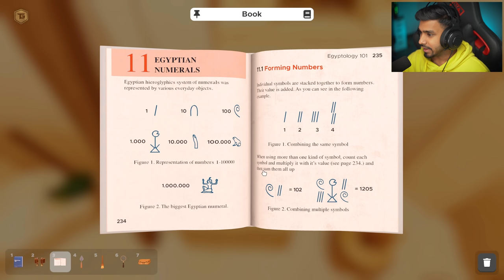CAN I ESCAPE FROM AN ANCIENT TRAPPED ROOM ?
CAN I ESCAPE FROM AN ANCIENT TRAPPED ROOM ? | ESCAPE SIMULATOR GAMEPLAY